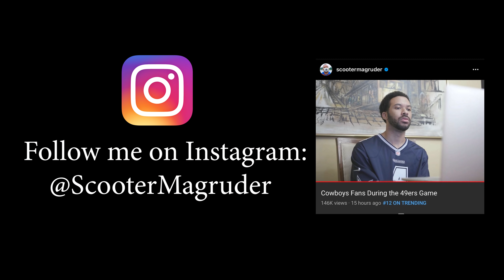Cowboys Fans During the Super Bowl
How Cowboys Fans Watched the Super Bowl

Cowboys Fans During the Super Bowl Credits:
Directed, Edited, Written, & Shot by: Scooter Magruder